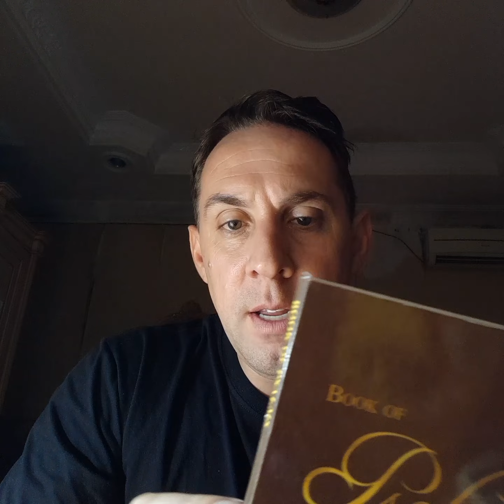On Revising the Watcher's Psalter and Some Other Ramblings for Word of God Sunday